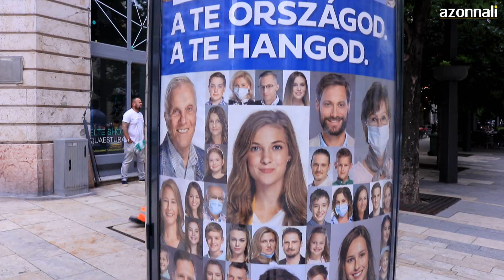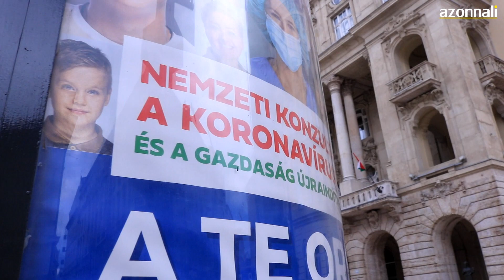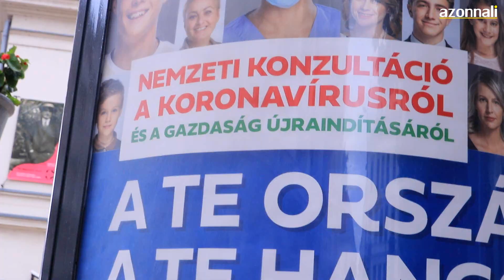Ne dobjátok ki a nemzeti konzultációt! | AZONNALI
Legalábbis ezt kéri Szél Bernadett, Hadházy Ákos és Fekete-Győr András Momentum-elnök. Az Azonnalinak elmondták, hogy miért adja inkább mindenki oda nekik, ahelyett, hogy kidobná a kérdőíveket, és azt is, hogy még nem igazán tudják, mi lesz az ívek sorsa.